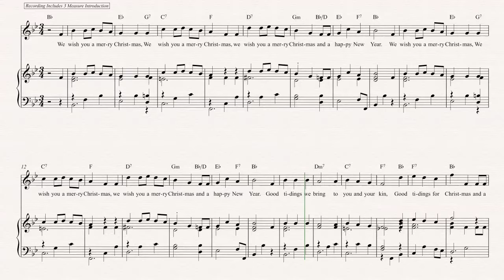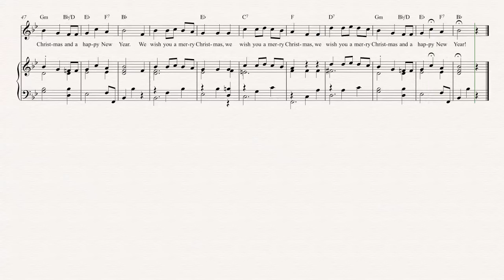Oboe - We Wish You a Merry Christmas - Christmas Sheet Music, Chords, & Vocals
Oboe sheet music, chords, and vocals for Holiday Sheet Music - We Wish You a Merry Christmas. Learn to play We Wish You a Merry Christmas and play along!